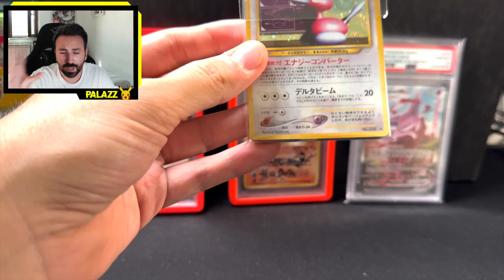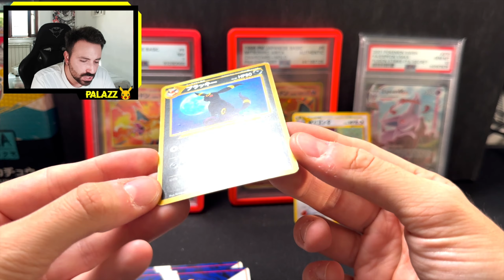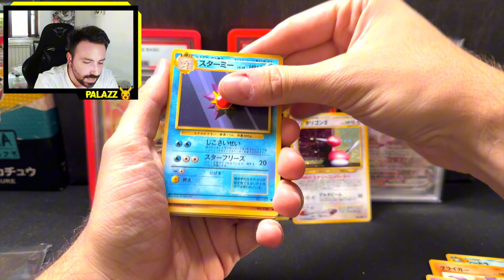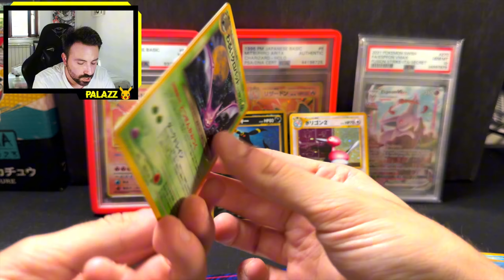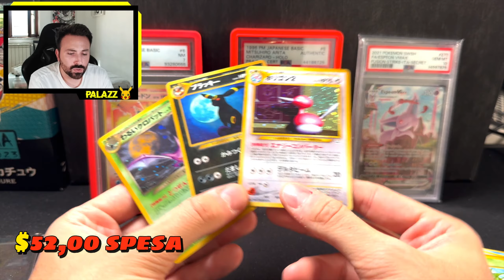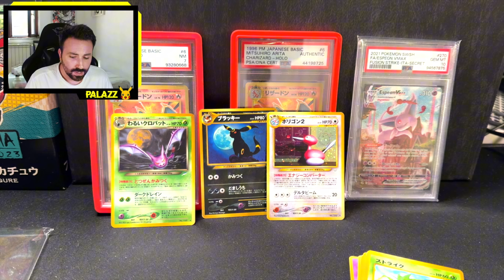🤑GUADAGNARE con una MISTERY CUBE POKEMON GIAPPONESE!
- Registro con una Sony Alpha 6000
- Webcam Facecam
- Iphone 12 Pro
- Microfono Quadcast